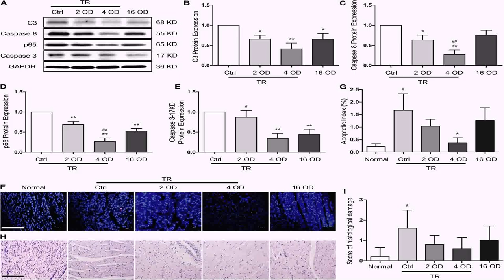Floor Plan Of 2 Bedroom Bungalow - DaddyGif.com (see description)